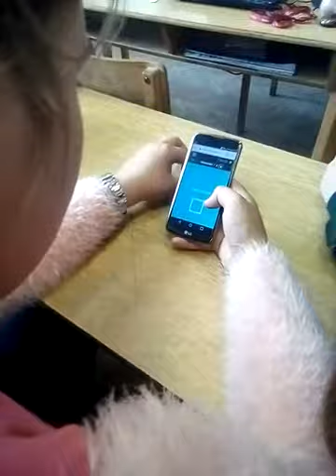MY YEAR 7 STUDENTS WERE DOING A QUIZ ABOUT HONEY BEES WITH POLISH STUDENTS, FOR THE eTWINNING PROJECT BBF - BE BEE FRIENDLY, AND JELENA GOT THE 1ST PLACE AND TAMARA THE 2ND PLACE, BRAVO FOR THEM :)